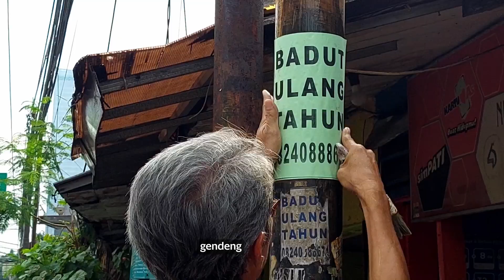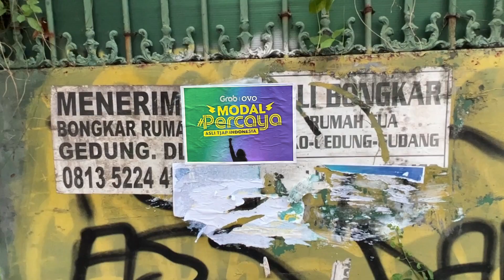Grab OVO - Modal Percaya Asli Tjap Indonesia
Sekarang kita tetap berjuang dengan modal Percaya bisa, ya dibisa-bisain. Percaya kuat, ya dikuat-kuatin. Meski hasil belum keliatan, menyerah bukan pilihan. Percaya aja pokoknya!